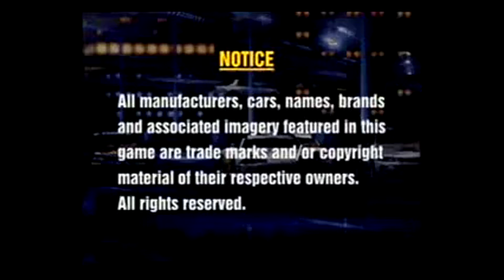"654321": The Second Gran Turismo Wiki Intro Video Spec 2.0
The second intro video for Gran Turismo Wiki It's a mashup of all six main Gran Turismo intros as well as GT6's awesome trailer to the tune of a special mix I've created of Moon Over the Castle and Knight's Song by T-Square, the latter of which features Kyoji Yamamoto shredding it up on the guitar. Enjoy!

Moon Over the Castle (GT5 Version) and Knight's Song (c) T-Square, Polyphony Digital, Sony Computer Entertainment, Sony Music Japan and Columbia Records. Neither Gran Turismo Wiki nor the creator of this video (gp75motorsports) own or pretend to own rights to any of the images or music in this video.